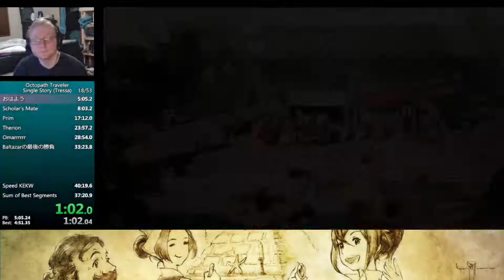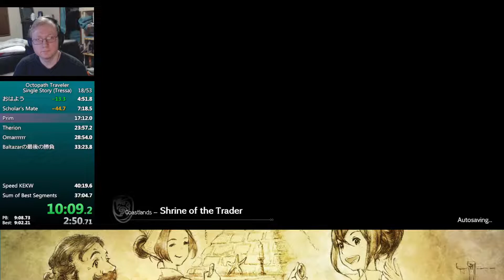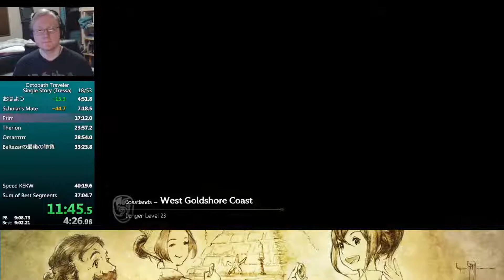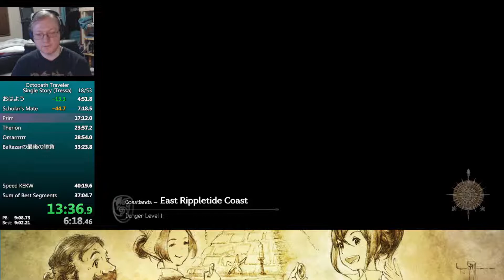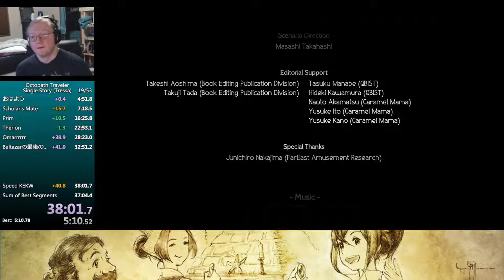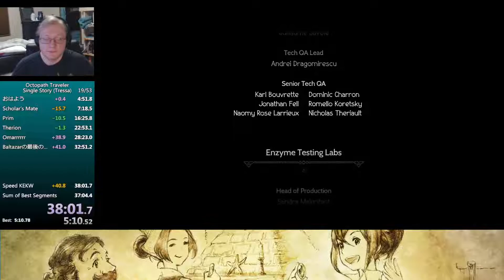Octopath Tressa Story 6/14/22 World Record 38:01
Was expecting more than a half hour of grinding to get this record, but here we are